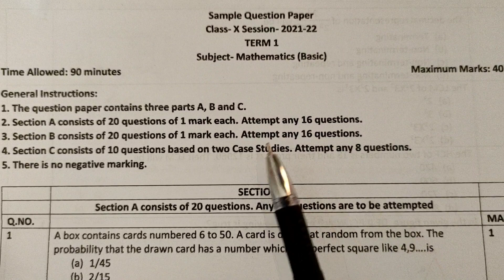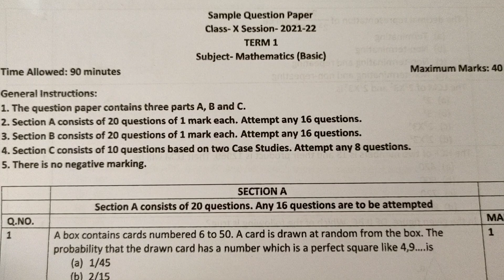SAMPLE PAPER 2021 (Basic) Solved | Explained in Malayalam | CBSE Class 10 Maths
Sample Paper 2021 (basic)  solved, explained in Malayalam